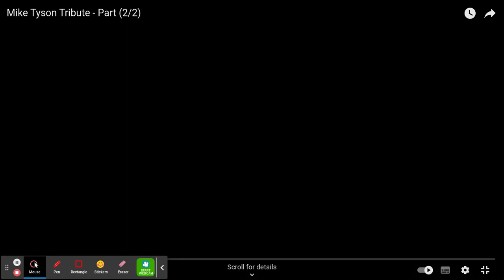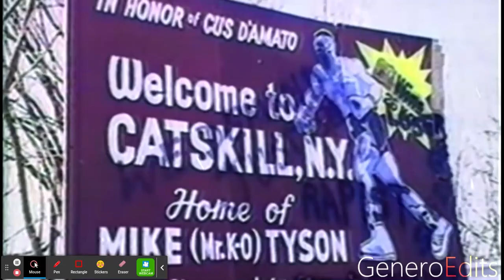The Legacy Of Mike Tyson Pt. 2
Finally made the second part to the Legacy of Iron Mike and although it was a sad end (like most legendary boxers) it's good to see him doing well with his family right now. As always, I would appreciate a Sub, like or most preferably a comment telling me your thoughts.